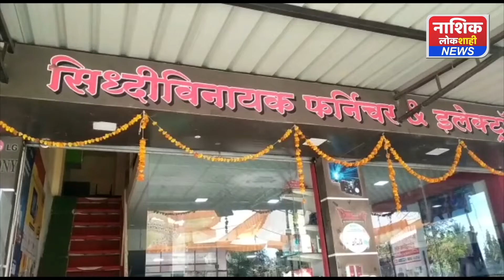पेठ तालूक्यातील तांदळाचीबारी येथे डस्टबीनचे वाटप